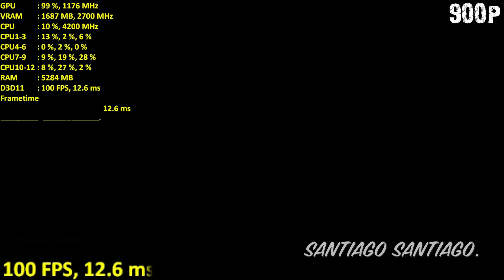GTX 750 ti | Rogue Company | 1080p 900p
- Video INDEX:
00:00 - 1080p Resolution (750 ti OC)
04:48 - 900p Resolution (750 ti no OC)

Specs:
-AMD Ryzen 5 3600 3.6GHz (4.2GHz Max Boost) (Gammaxx 400 Cooler)

-16GB RAM DDr4 3000MHz (2x8GB Corsair V. LPX)

-MSI Nvidia Geforce GTX 750 ti Twin Frozr 2GB (no 6-pin)

-1TB HDD 7200RPM - Games Are Here (Western Digital Blue)

-128GB SSD (Windows Only) - Crucial MX100

-Asus TUF B450M-Plus Gaming AM4 Motherboard